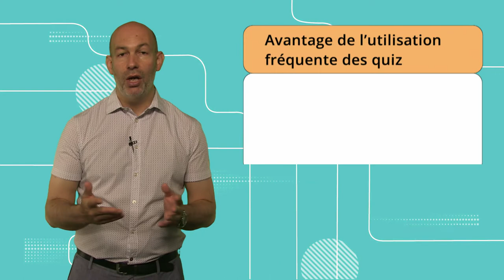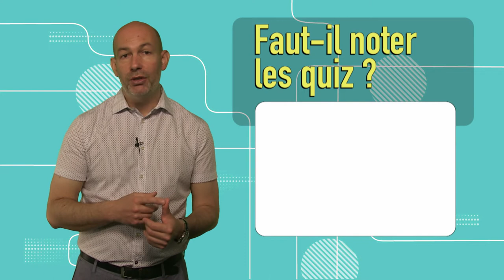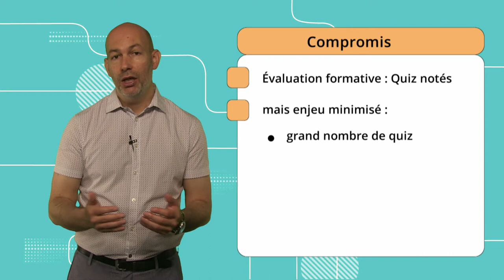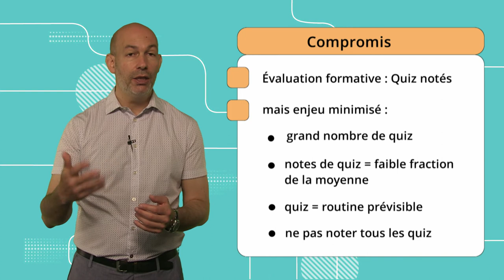Mémoire 3.3: Favoriser les quiz